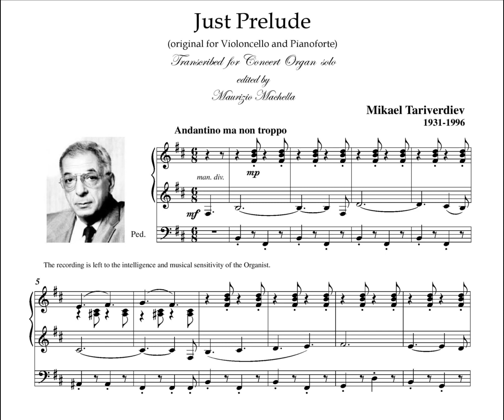Tariverdiev Mikael Leonovich (1931-1996): "Just Prelude" - Organ transcription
PERFORMER: M° MAURIZIO MACHELLA